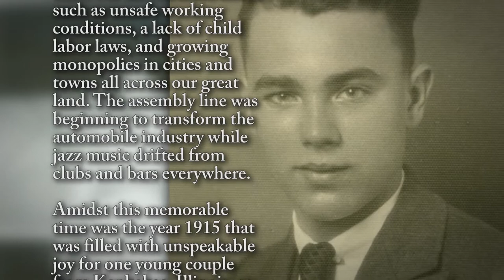Joe Stith - Life Story Digital Film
Life Story Funeral Homes present the life of Joe Stith of Kankakee, IL. To read the obituary of Joe Stith, to read the full Life Story, or to leave a memory or comment, please